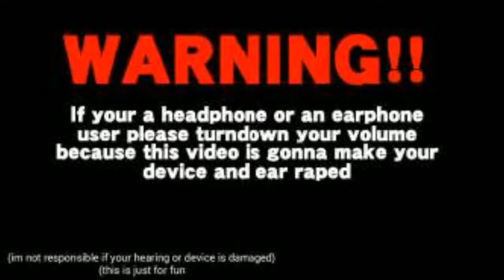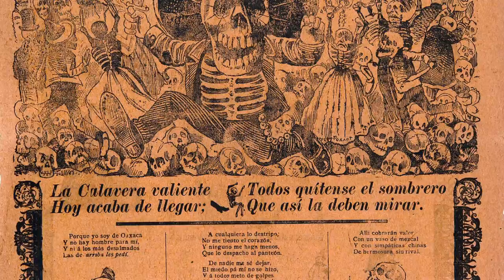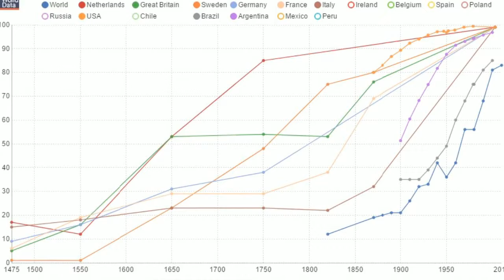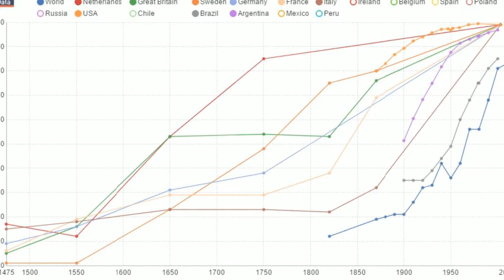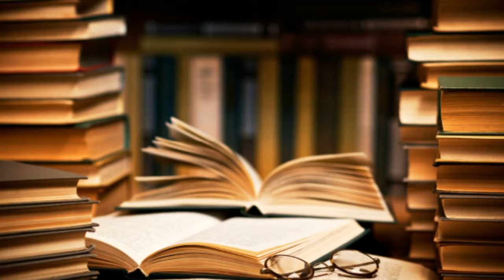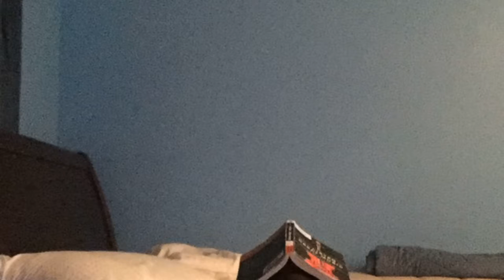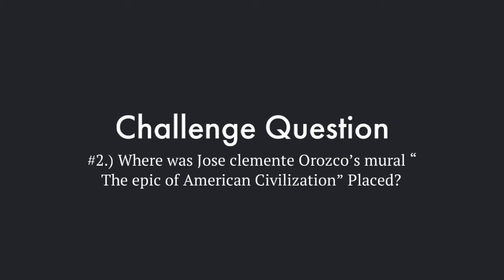Gods of the Modern World Art Story by Mikale Lindsey